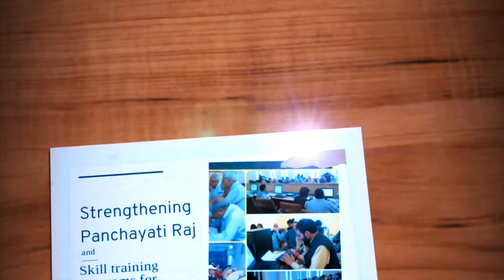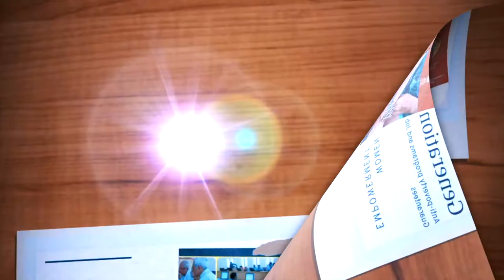PMAY-G housing for all | Department of Rural Development and Panchayati Raj, J&K